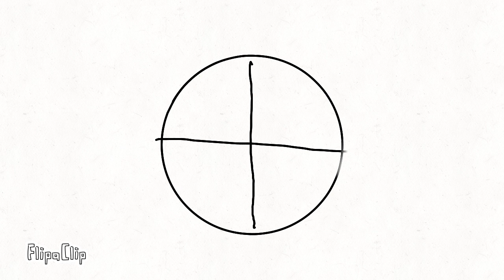Ball opening like funtime animitronics animation